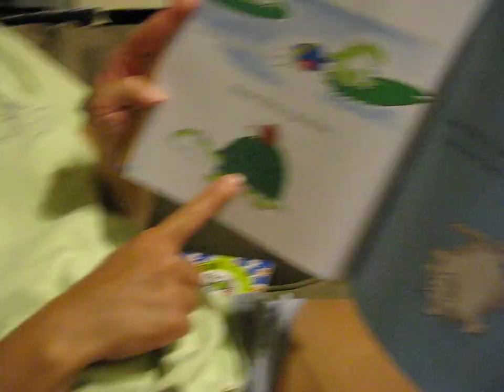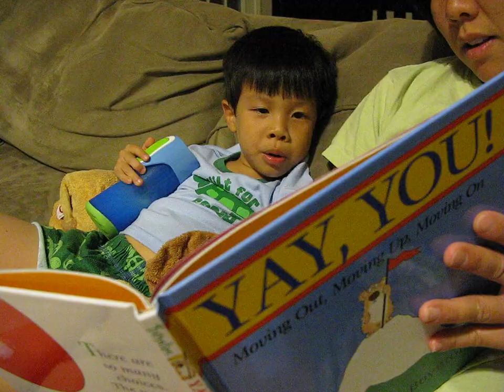2010-08-25 at 7:26pm - "Yay, You!" by Sandra Boynton; Reading by Colton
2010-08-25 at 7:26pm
MVI_5454.avi
Colton reading (and some reciting) of the book Yay You by Sandra Boynton